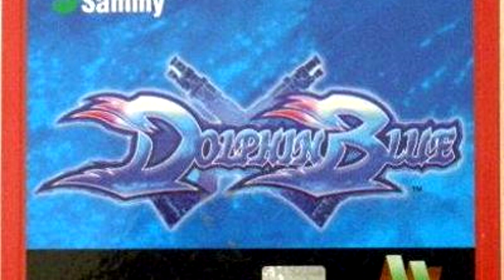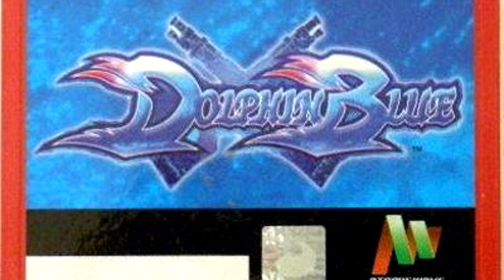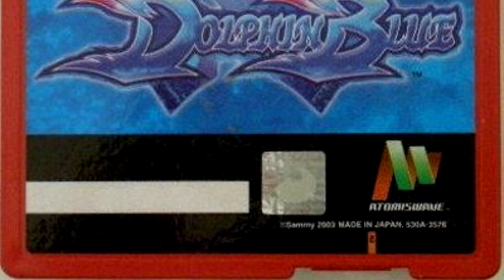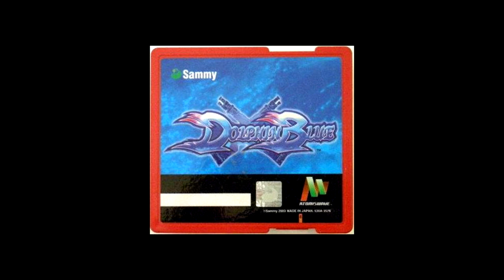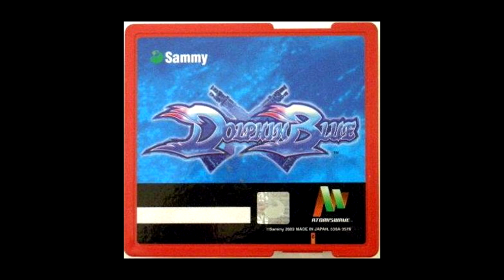XVGM Radio Podcast - Episode 22: DOLPHIN BLUE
The Atomiswave, an arcade system based on the NAOMI hardware found in the Sega Dreamcast, had a string of stellar hits on it that were both exclusive, and non-exclusive. Today, we take a look at one of the titles that has never been ported outside of the Atomiswave and emulation: Dolphin Blue. Developed in 2003, this love letter to Metal Slug combines 16 bit 2D Run ‘n Gun action with breathtaking 3D visual backdrops. Take a dip in the sea with Royal Army heroes Erio and Anne to take on the Evil Empire. But what about the music? This soundtrack takes inspiration from not only Metal Slug’s tunes, but also flourishes on its own with tracks that pop and sizzle. So hop on a dolphin with Mike and Justin as they take you on a wild ride through Dolphin Blue’s incredible soundtrack!
Huge thank you to our Patrons who help donate to the show! We’re so grateful for each and every one of you! Thanks to: Alex Messenger, Cam Werme, Chris Meyers, Scott McElhone, Chris Murray, Kung Fu Carlito, Peter Panda, Mixxmaster and The Autistic Gamer 89.
Join our Facebook group to hear and see more about this episode, as well as chat with us about previous episodes, and other VGM and video game related goodness!

TRACK LISTING:

Dolphin Blue

All tracks composed by Akihiro Uchida, Toshihiro Yonetani, Maiko Iuchi

Intro : Stage 1-1

1 - Stage 1-2

2 - Stage 2-1

3 - Stage 2-2

4 - Boss 1-2, 2-2, 3-2, 4-2

5 - Stage 3-1

6 - Stage 3-2

7 - Stage 4-2

8 - Boss 4-1

9 - Ending 0

10 - Ending 2